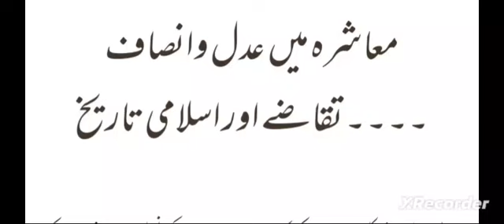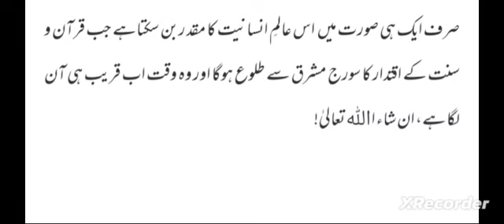What is the important of justice in Islam? What does the Quran say about justice?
اسلام کی تاریخ عدل و انصاف کے قصوں سے بھری پڑی ہے اسلام کی روشن تاریخ ایسی ہے کہ جس کی کائنات میں مثال نہیں ملتی مسلم حکمران جہاں جہاں بھی گئے انہوں نے عدل و انصاف کے وہ جھنڈے بلند کیے کہ اج کی جدید دنیا ان کی نظیر لانے سے قاصر ہے ضرورت ہے اس امر کی کہ ہم ان ماضی کے قصوں سے سبق حاصل کریں اور اپنے معاشرے میں عدل و انصاف کو عام کریں اس ویڈیو میں اپ ملاحظہ کریں گے اسلام کی روشن تاریخ کے چیدہ چیدہ واقعات کہ جس میں عدل و انصاف صاف دکھائی دیتا ہے